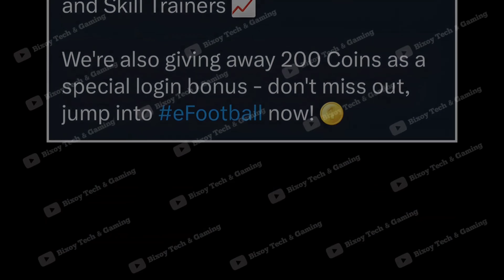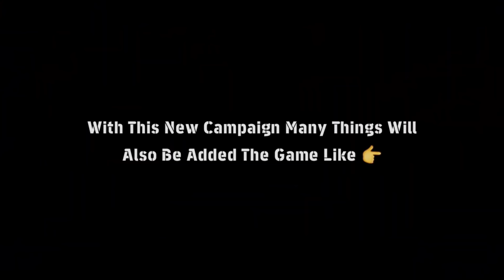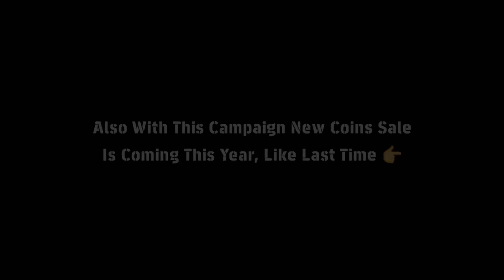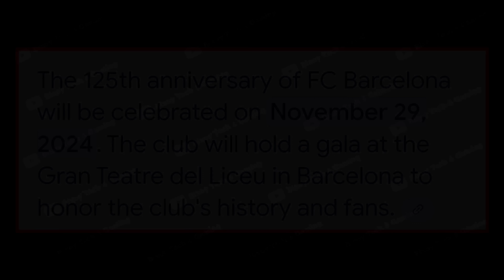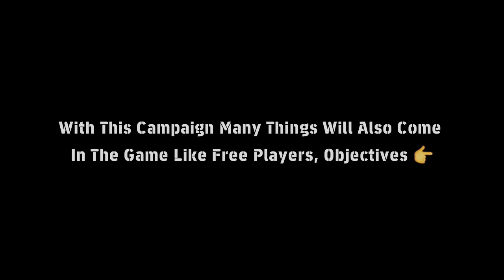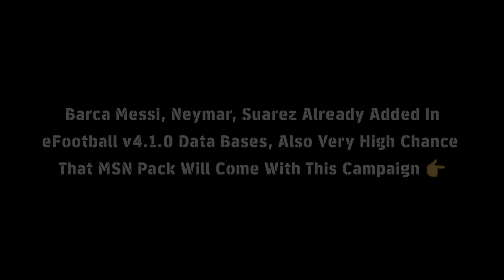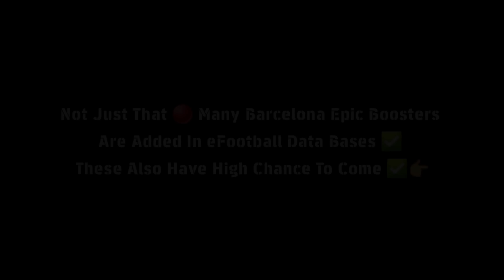Big Update 🔥 Upcoming New Campaign, Free Coins, Epic MSN Pack | eFootball 2025™